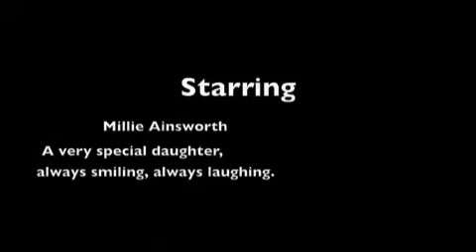Millie Special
A special girl. Happy Birthday